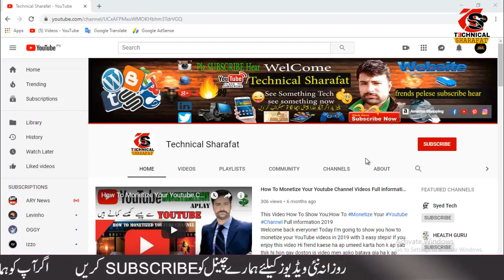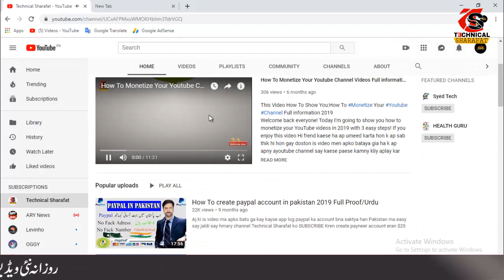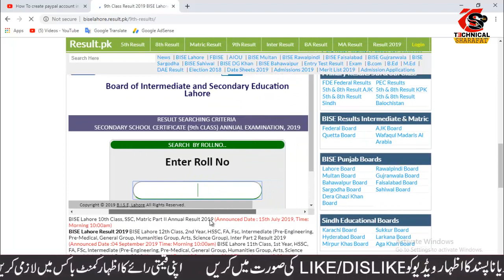9 Class Result | Check 9th Class Result | 9th Class Result All Board 2019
9 Class Result | Check 9th Class Result | 9thClassResult All Board 2019 Chack Result

Related Serching Keywords...
Is 9th class#resultannounced?

What is the date of 9th class result 2019?

What is date of 9th class result 2018?

What is the date of 10th Class Result 2019?

9 class result 2018 lahore board

9 class result 2019 lahore board

9 class result 2019 rawalpindi board

9 class result 2019 date  9th class result 2019

9th class result 2019 gujranwala board

9th class result 2018 gujranwala board

9th class result 2019 peshawar board

9th class result 2018 rawalpindi board

Is 9th class result announced?

9th class result 2019
9th class result 2019 multan board
9th class result 2019 lahore board
9th class result 2019 faisalabad board
9th class result 2019 gujranwala board
9th class result 2019 rawalpindi board
9th class result 2019 lahore board date
9th class result 2019 date
9th class result 2019 sargodha board
9th class result 2019 rawalpindi board roll number
9th class result 2019 rawalpindi board date
9th class result 2019 sahiwal board
9th class result 2019 gujranwala board date
9th class result 2019 fsd board
9th class result 2019 lahore board announced date
9th class result 2019 multan board date
9th class result 2019 punjab board
9th class result 2019

☑️ Join My Whatsapp Group&Contect Me. Coming Soon

My Popular Tricks.

🔥👉My Banggood Online Shopping Store